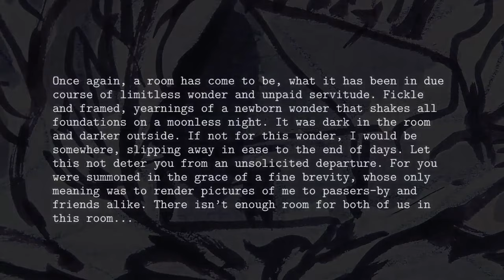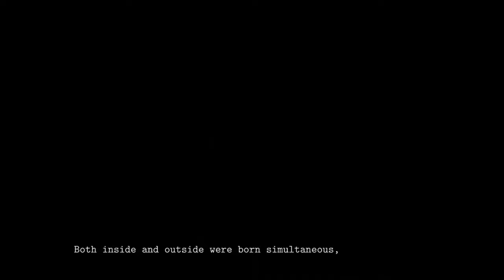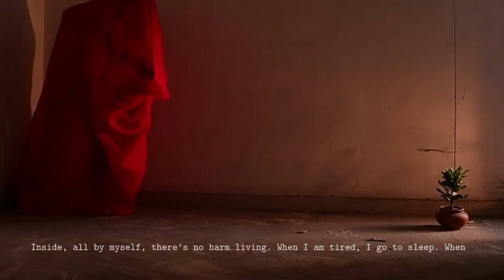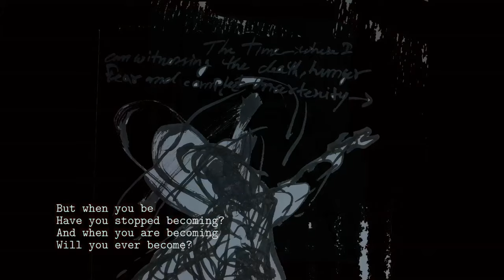A Room of Fragments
A Room of Fragments collaborative work by B Ajay Sharma , JIhyoung park , Sarvesh Wahie  & Emma Caterinicchio

Direction, Performance concept, video , Photography - B Ajay Sharma
Writing and text by - Sarvesh Wahie
This video is part of the online festival Room of thought
Creative commons attribute
Artist - B Ajay Sharma , JIhyoung park , Sarvesh Wahie  & Emma Caterinicchio

Duration- 35:08:10
video copyright B Ajay Sharma , JIhyoung park , Sarvesh Wahie  & Emma Caterinicchio
 2020
Curation – The Blue Magpie
More detail kindly ain't the link about Artist and festival

Project development by – GROVE, The Sunflower Collective, In_process live Art Practice, Abhimanyu Kumar, Ajay Sharma, and Sarvesh Wahie.

collaboration with House Ltd,

Hexxyduxxybox and Healing Hill Art Space, & Experimental Dance Week Aotearoa 2020-21